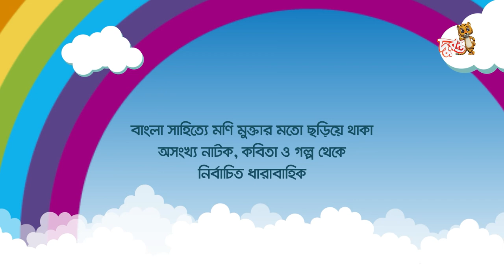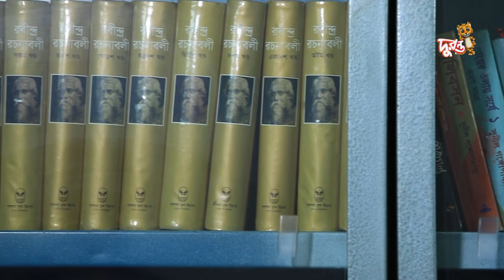Golper Jhuri | EP 07 | গল্পের ঝুড়ি । Bangla Natok । Duronto TV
রবীন্দ্রনাথ ঠাকুর, কাজী নজরুল ইসলাম, সুকুমার রায়, দক্ষিণারঞ্জন মিত্র মজুমদার, শিবরাম চক্রবর্তী- বাংলা সাহিত্যের বরেণ্য এই লেখকরা শিশুদের জন্য রচনা করেছেন অসংখ্য গল্প। তাঁদের লেখা গল্প গাঁথা শিশুদের সামনে এগিয়ে চলার প্রেরণা যোগায়। জনপ্রিয় এসব গল্প থেকে তৈরি ধারাবাহিক নাটক 'গল্পের ঝুড়ি'।

চিত্রনাট্য ও পরিচালনা: নাহিদ আহমেদ পিয়াল
অভিনয়: অনিন্দ্য সাইয়ীদ, সাজু খাদেম, এস এম মহসিন, সাবিহা জামান, মৌসুমী অধিকারী, খলিলুর রহমান কাদরী, শ্রেষ্ঠা, রাইদা, রাতুল, দাইয়ানসহ অনেকে